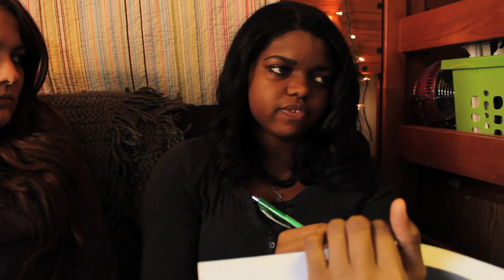Roommates - SiDESHOW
We've all heard roommate horror stories, but this one seems a little worse

Written by: Caroline Rysenga
On-set Producers: Carrie Stalk & Anna Dood
Directed by: Caroline Rysenga
Starring: Imani Bonner, Carrie Stalk, Caroline Rysenga, Megan Cochrane, & Liz Riesterer
On-set Editor: Luke Landsell
Edited by: Anna Dood
Director of Photography: Peter O'Connor
Crew: Jaime Miller, Anna Dood, & Jessica Bryant

Music Attribution:
Cop Out by Nigel and the Dropout.

Follow us on Vine: sideshowmsu